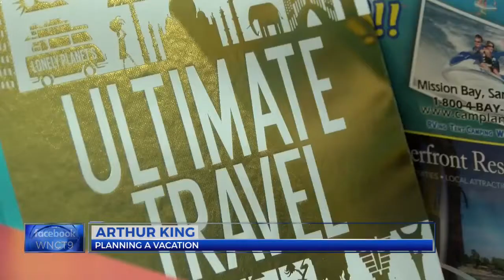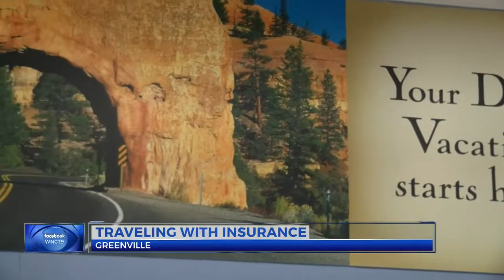Traveling with insurance